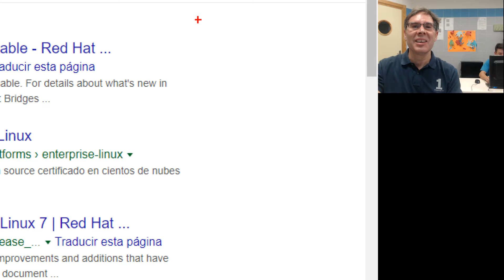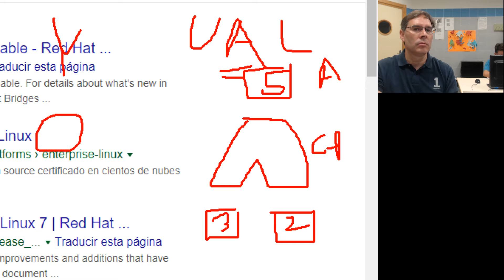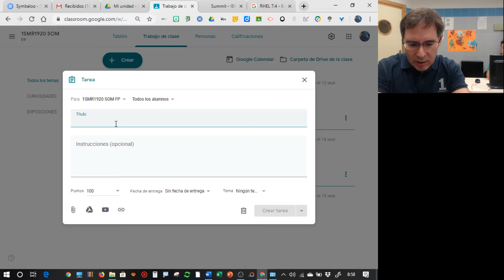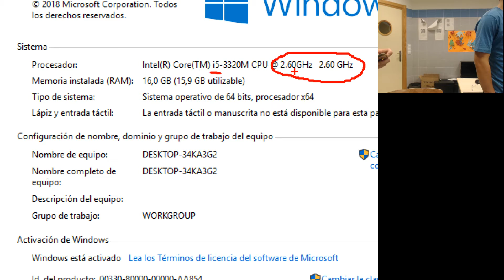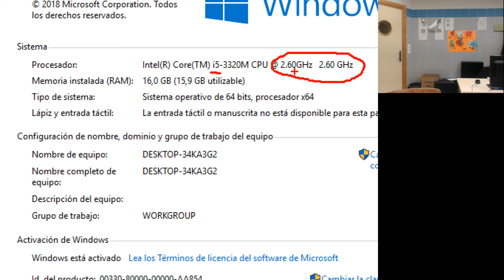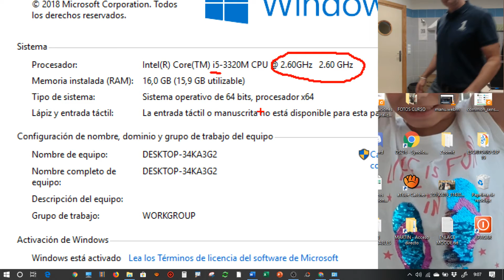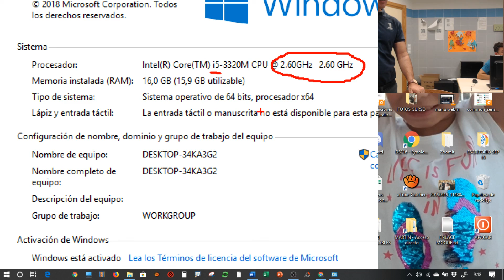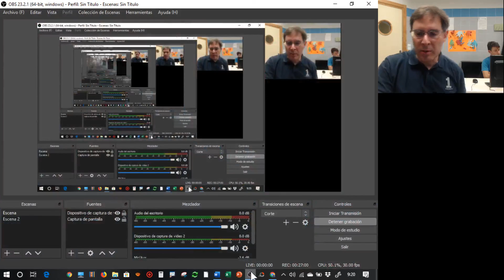SOM 2019_9_26 HW SW